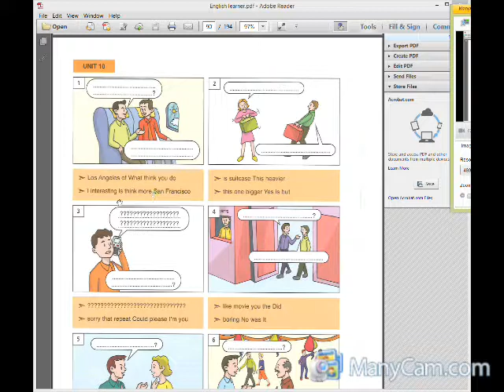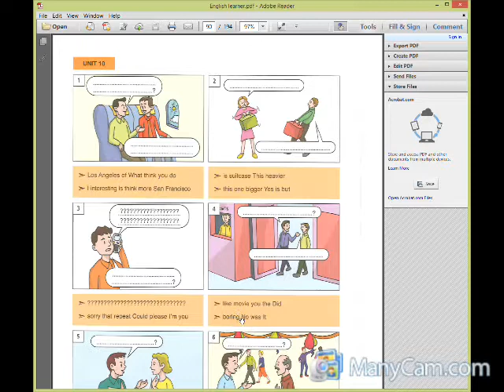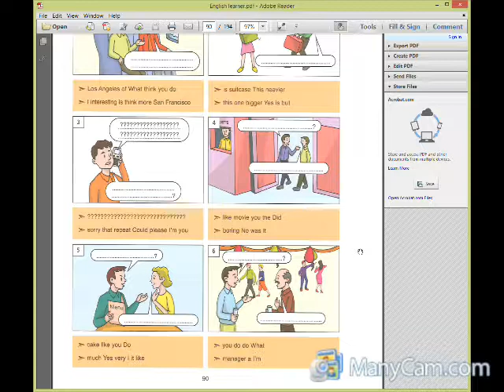Unit10 page 90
Kawm ntawv Askiv, saib suab hais lus Askiv, Ntxhais Yaj, learning English, hais lus Ameslikas